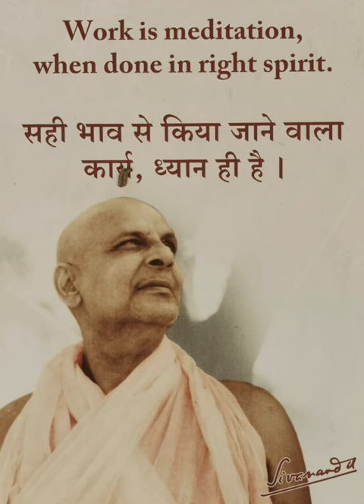Swami Sivananda, Lecture About Japa (original audio recording)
Swami Sivananda Saraswati (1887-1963) was a prominent Indian yogi and spiritual teacher. He founded the Divine Life Society in Rishikesh, India, and authored numerous books on yoga, Vedanta, and spirituality. Swami Sivananda advocated a holistic approach to yoga, emphasising the unity of body, mind, and spirit. His teachings continue to influence modern yoga practices and spiritual seekers worldwide.

“Those who do Japa of Om daily will get tremendous power. “ - Swami Sivananda